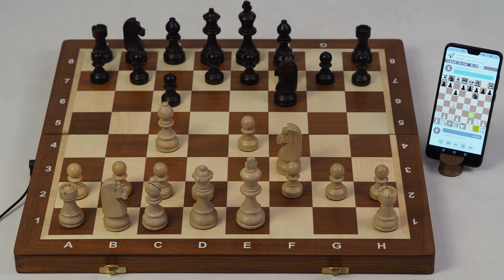🎲 iChessOne Online Play: Showcasing Opponent's Move LED Indication 💡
📌 Intuitive Move Indications with iChessOne: When your opponent makes a move, the iChessOne board provides clear guidance. A red indicator pinpoints which piece to move, and a green square shows where to place it. If a square is occupied incorrectly, simply remove the piece and place it outside the board. Dive into a game where every move is made clear with iChessOne's intuitive indicators. 🌟

📌 Customize Your Experience: With dedicated app, 📲 adjust how the board communicates opponent's moves. Customize brightness, LED move indication, and more, making your online chess matches uniquely yours!